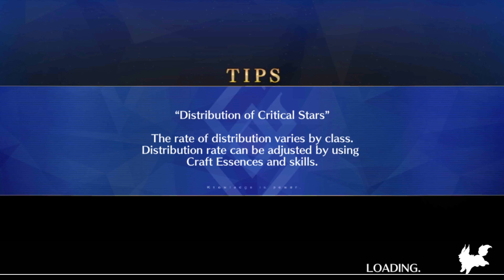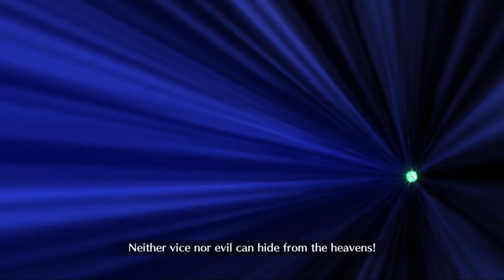FGO | 6th Anniversary Memorial Quest - Fourth Singularity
Playing the 6th Anniversary Memorial Quest for the Fourth Singularity.